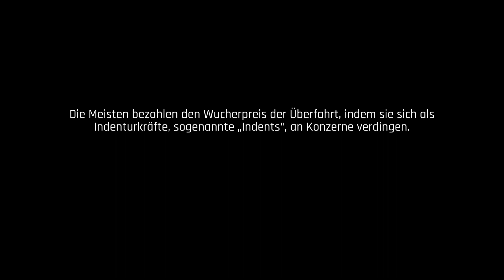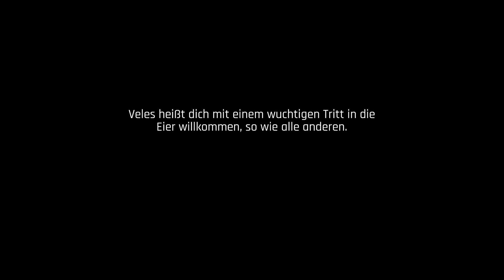The Ascent Lets Play #1 deutsch/english Day1 PS5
Social Media Accounts:
PSN: Turrican2006